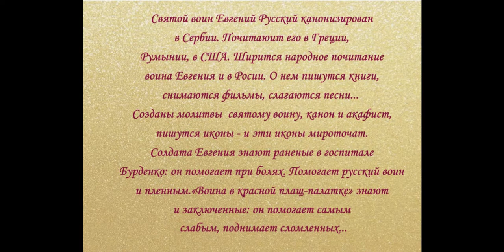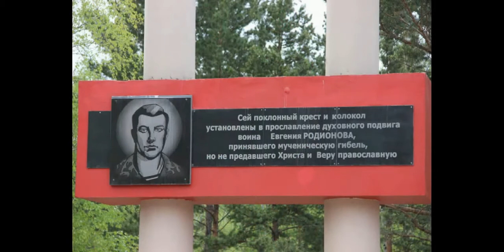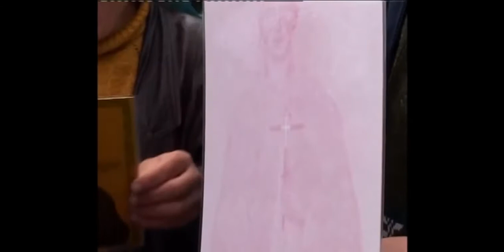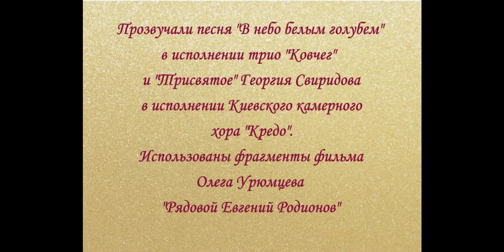Памяти русского воина Евгения Родионова. In memory of the Russian warrior Yevgeny Rodionov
23 мая 1996 года , в день праздника Вознесения Господня и в свой 19-й день рождения, рядовой Евгений Родионов принял мученическую смерть от рук чеченских палачей-боевиков.

Евгений Родионов отказался снять нательный крестик и принять мусульманство. Он остался до конца верным Христу и России.
Святой воин Евгений Русский канонизирован в Сербии. Почитают его в Греции, Румынии, в США. Ширится народное почитание воина Евгения и в Росии. О нем пишутся книги, снимаются фильмы, слагаются песни...

Созданы молитвы святому воину, канон и акафист, пишутся иконы — и эти иконы мироточат. Солдата Евгения знают раненые в госпитале Бурденко: он помогает при болях. Помогает русский воин и пленным. «Воина в красной плащ-палатке» знают и заключенные: он помогает самым слабым, поднимает сломленных. В Свято-Елизаветинском монастыре Минска есть комната-часовня памяти Евгения Родионова.

Похоронен воин Евгений в Сатино-Русском, рядом с храмом Вознесения Господня. Каждый год 23 мая мимо могилы Евгения Родионова в Сатино-Русское течет человеческая река. Люди приезжают поклониться народному святому не только из России, но и из стран, где есть православные приходы.

В фильме звучат песня «В небо белым голубем»
в исполнении трио «Ковчег» , которая и вдохновила меня на создание этого фильма, а также «Трисвятое» великого русского композитора Георгия Свиридовав исполнении Киевского камерного хора «Кредо».
Использованы фрагменты фильма Олега Урюмцева «Рядовой Евгений Родионов».

On May 23, 1996, on the feast day of the Ascension of the Lord and on his 19th birthday, Private Yevgeny Rodionov was martyred at the hands of Chechen rebel executioners.

Yevgeny Rodionov refused to remove his cross-body cross and convert to Islam. He remained faithful to Christ and Russia to the end.
Holy Warrior Eugene Russian canonized in Serbia. Honor him in Greece, Romania, in the United States. The national worship of the warrior Eugene and in Russia is growing. Books are written about him, films are shot, songs are composed ...

Prayers to the holy warrior, canon and akathist have been created, icons are written, and these icons are streamlined. Soldiers Eugene know the wounded in the hospital Burdenko: he helps with pain. Helps Russian warrior and prisoners. The “warrior in the red cloak” also knows the prisoners: he helps the weakest, picks up the broken. In the Holy Elizabeth Monastery in Minsk there is a room-chapel in memory of Yevgeny Rodionov.

Warrior Eugene is buried in Satino-Russian, near the Church of the Ascension of the Lord. Every year on May 23 a human river flows past the grave of Evgeny Rodionov into the Satino-Russian. People come to worship the national saint not only from Russia, but also from countries where there are Orthodox parishes.

In the film, the song "In the sky white dove"
performed by the trio “The Ark”, which inspired me to create this film, as well as the “Trisagion” by the great Russian composer Georgy Sviridov, performed by the Kiev Chamber Choir “Credo”.
Used fragments of the film Oleg Uryumtsev "Private Yevgeny Rodionov."
If you like the video on the channel - put likes. "NICE GIFT" - Orthodox website for the whole family.